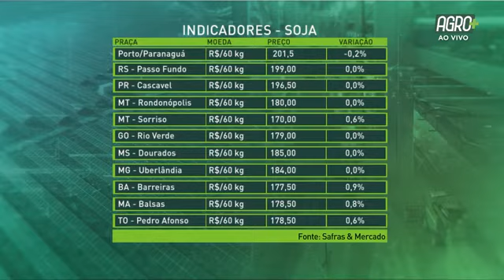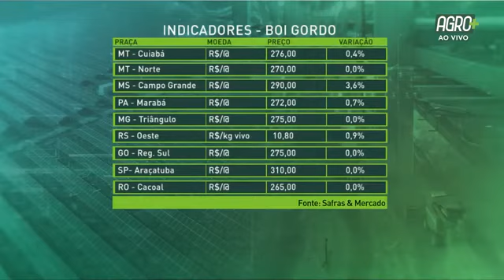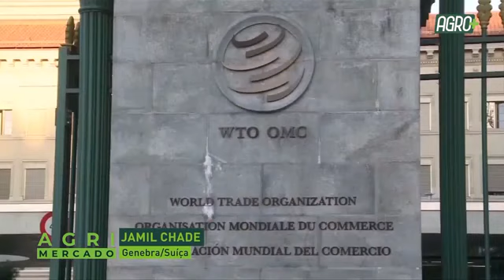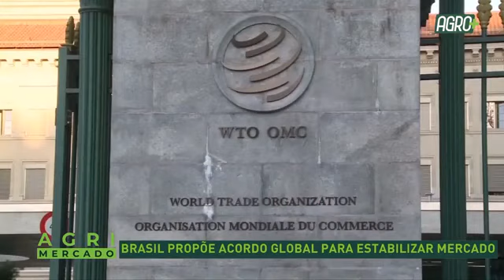Agrimercado com Alexandre Nascimento | AgroMais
O Agrimercado desta segunda-feira (13) entrevistou o agrometeorologista da Rural Clima, Alexandre Nascimento, que falou sobre o clima nas principais regiões produtoras do Brasil.